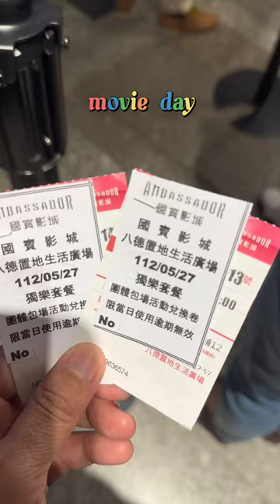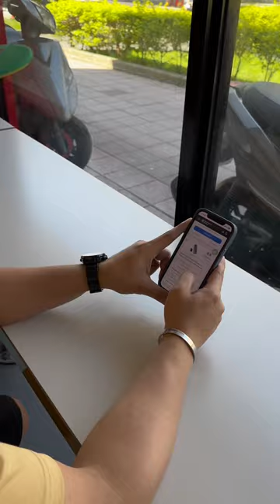Movie dates🥰Fast and Furious 10 @ambassador Theatre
Thank you for the free movie TH❤️❤️❤️
Fast and Furious 10
Ambassador theatre @ Carrefour Bade